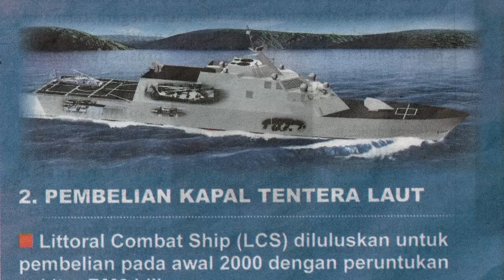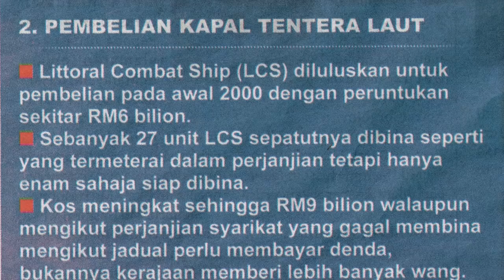Update PRU13: Royalti Minyak Kelantan & Laksamana Dedah Korupsi BN